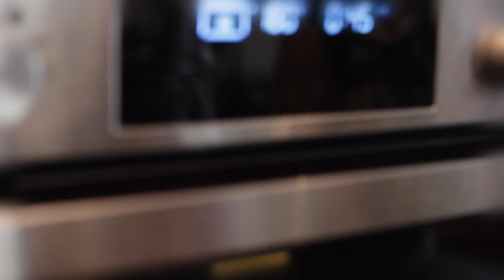185. "Placek z rabarbarem" - bezglutenowa kuchnia wegańska Atelier Smaku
Bezglutenowy i wegański placek z rabarbarem to idealne ciasto o tej porze roku. Szybki w przygotowaniu i wyjątkowo delikatny.

Przepis:

    Czas przygotowania: około 90 minut
    Ilość: 1 blacha

Składniki:

700 g rabarbaru
2 szklanki mąki jaglanej
2 szklanki mąki ziemniaczanej
1 szklanka mąki z ciecierzycy
1/2 szklanki siemienia lnianego
1 i 1/3 szklanki ksylitolu – to ile?
200 ml wody
100 ml oleju słonecznikowego
100 ml mleczka kokosowego
1 łyżeczka sody
1 szczypta soli
2 łyżki ksylitolu do posypania

Sposób przygotowania:

Umyty rabarbar kroimy w kawałki ok. 0,5-1 cm i mieszamy z 1/3 szklanki ksylitolu, odstawiamy na bok, od czasu do czasu ugniatamy rabarbar, aby zmiękł i puścił sok.

Wszystkie suche składniki ciasta łączymy ze sobą, a następnie wlewamy do nich składniki mokre.

Odstawiamy na chwilę na bok i sprawdzamy, czy rabarbar puścił sok.Jeśli tak, to dodajemy go wraz z sokiem do ciasta, dokładnie mieszamy i wlewamy do formy, wyłożonej papierem do pieczenia, który wcześniej posmarowaliśmy odrobiną oleju.

Wstawiamy do piekarnika nagrzanego do 180ºC na ok. 50 minut, piekąc z funkcją termoobiegu. Po wyjęciu.

Czekamy, aż ciasto trochę przestygnie i posypujemy ksylitolem, który wcześniej musimy zmielić w młynku na puder.

Kiedy nie masz czasu gotować, po inne potrawy zapraszamy do naszego sklepu

Tym razem możecie jeszcze bardziej zapoznać się z technologiami zdrowego gotowania, które stosujemy w naszej kuchni
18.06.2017